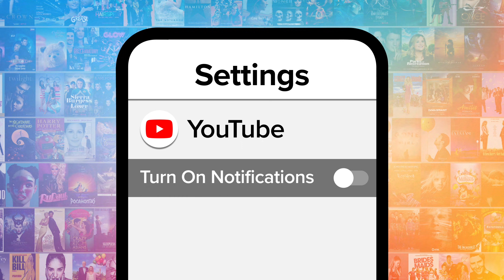10 Times Villanelle Was the Most Fashionable Character on TV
These Villanelle outfits on "Killing Eve" were killer indeed. For this list, we’ll be looking at the most memorable looks that this character wears in this black comedy-drama spy thriller’s first three seasons. Our countdown includes gold outfit, retro-printed suit, shades of pink, and more! What's YOUR favorite Villanelle outfits?